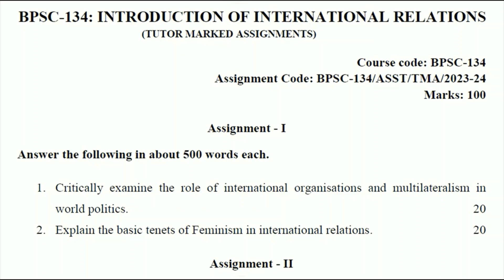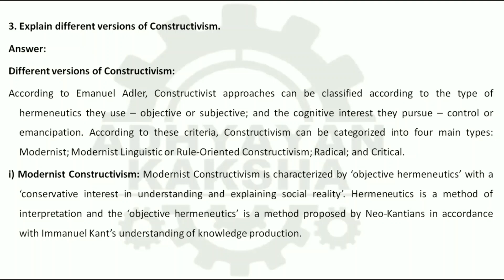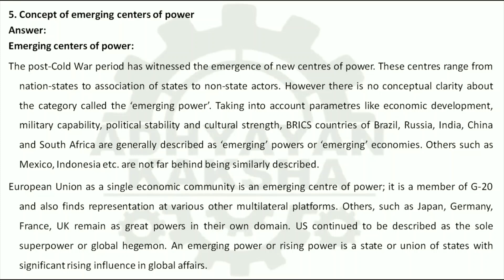BPSC 134 (ENGLISH) INTRODUCTION OF INTERNATIONAL RELATIONS || IGNOU SOLVED ASSIGNMENT 2023-2024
BPSC 134 (ENGLISH) INTRODUCTION OF INTERNATIONAL RELATIONS ||  अंतर्राष्ट्रीय संबंधों का परिचय || IGNOU SOLVED ASSIGNMENT 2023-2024 || JULY 2023 - JANUARY 2024 STUDENTS

THIS ASSIGNMENT CONTAINS QUESTIONS:
1. Critically examine the role of international organisations and multilateralism in world politics.
2. Explain the basic tenets of Feminism in international relations.
1. Discuss characteristics of various types of powers in the international system.
2. Critique of modernisation theory.
3. Explain different versions of Constructivism.
1. World System Theory
2. Elements of national power
3. Classical Realism
4. What is balance of power? Explain.
5. Concept of emerging centers of power

1) वैश्विक राजनीति में अंर्तराष्ट्रीय संगठनों की भूमिका और बहुपक्षता का समालोचनात्मक परीक्षण कीजिए।
2) अर्न्तराष्ट्रीय संबंधों में नारीवाद के आधारभूत सिद्धान्तों की व्याख्या कीजिए।
1) अंतराष्ट्रीय प्रणाली में विभिन्न प्रकार की सत्ताओं की विशेषताओं की चर्चा कीजिए।
2) आधुनिकीकरण सिद्धान्त का आलोचनात्मक वर्णन कीजिए।
3) संरचनात्मकतावाद के विभिन्न संस्करणों की व्याख्या कीजिए ।
1) वैश्विक प्रणाली सिद्धान्त
2) राष्ट्रीय शक्ति (सत्ता) के अवयव
3) पारम्परिक यथार्थवाद
4) शक्ति (सत्ता) का संतुलन कया है? व्याख्या कीजिए।
5) शक्ति (सत्ता) के उदीयमान केन्द्रों की अवधारणा

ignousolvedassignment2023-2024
bpsc-134